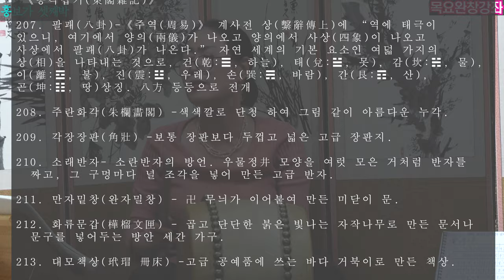흥보가 완창강좌48 집짓는대목 목요풍류당 보라사부 남궁성례231019